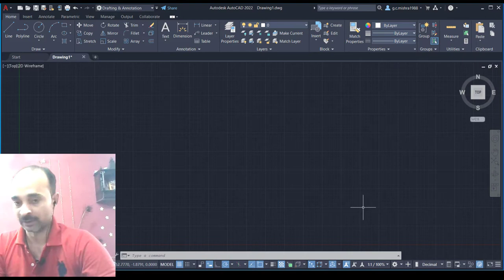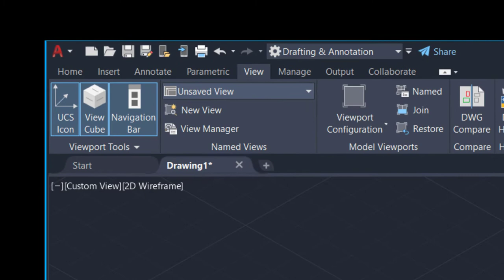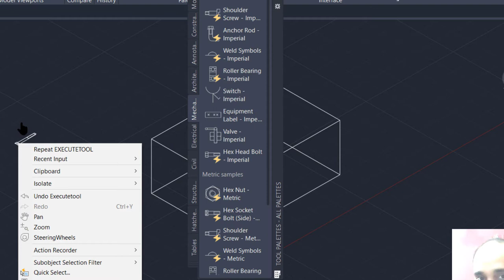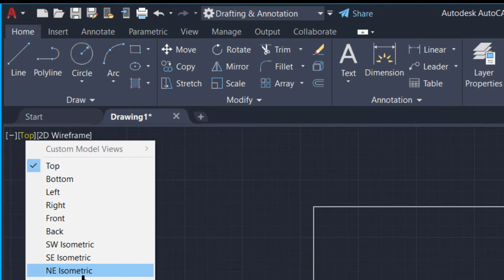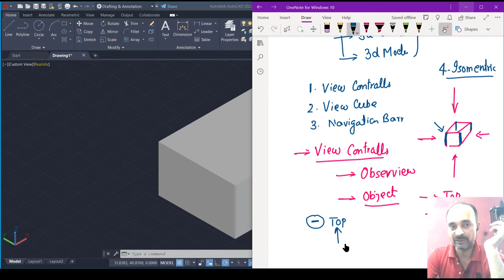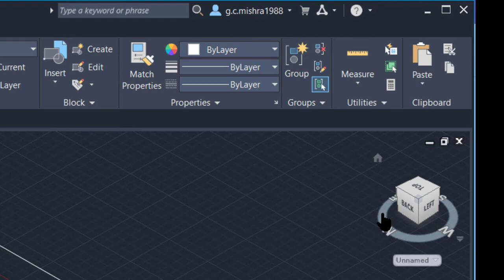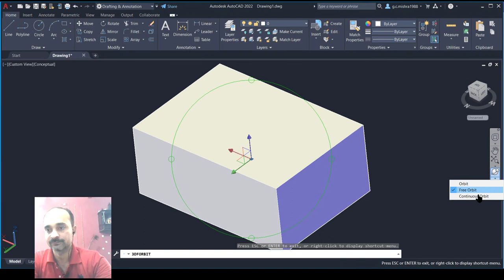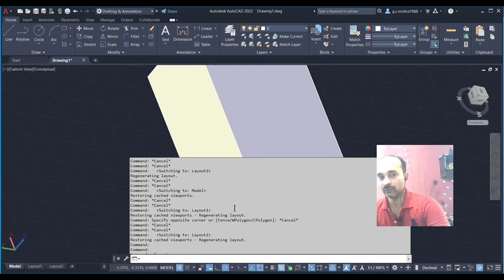AutoCAD Foundation Course Lecture 1 Part-3 | Customizing Menues| Interface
This is the Second Lecture of the Training Series of Autocad

On my Channel, You Get My Teaching Videos in which I teach Mechanical Engineering Subjects,
Mechanical Engineering, Civil Engineering Softwares

freeAutoCAD Traing